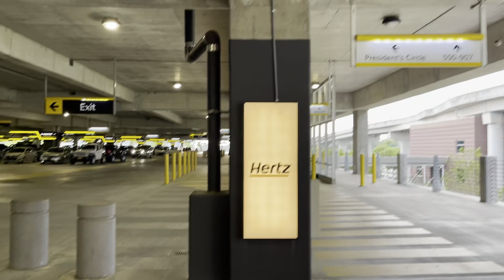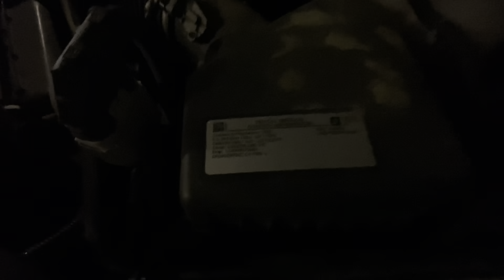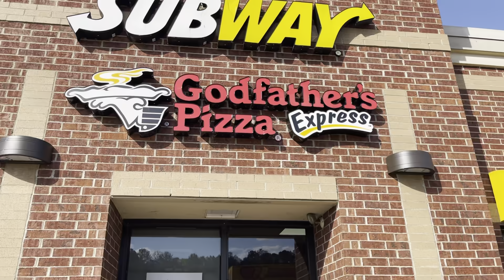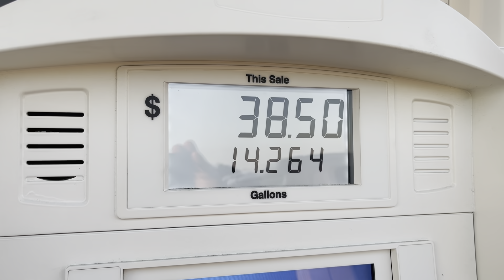Viaje de Emergencia 9 Dia 1 by Waldys Off Road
Vuelvo y me tengo que ir de Emergencia para poder adelantar el proceso de envio de piezas a Puerto Rico!  Esta ves me fui con mi hijo ya que el viaje a Peru se aserca y no quería estropear a Edwin!